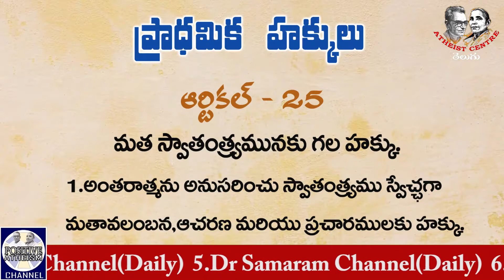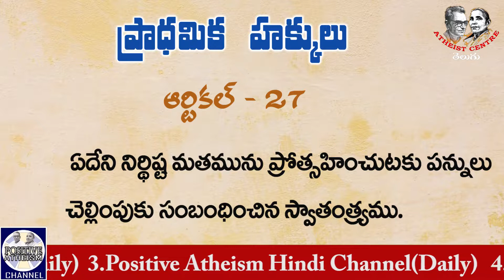మత సంస్థలను ఏర్పాటు చేసుకునే హక్కు Manam Mana Raajyamgam (9) by Dr Samaram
mManam Mana Raajyamgam (9) by Dr Samara in Positive Atheism Telugu Channel.
Dr Samaram Health Channel :
Manam Mana Raajyamgam (9) by Dr Samaram in Positive Atheism Telugu Channel.